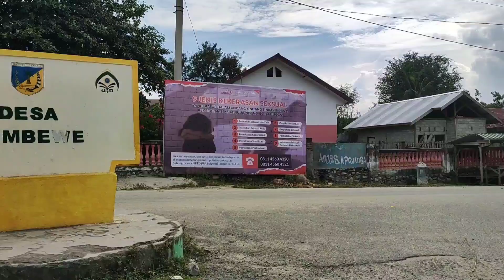PENJANGKAUAN TANPA BATAS PESANTREN KAMPUNG BERKAH PASIGALA SIGI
Dalam upaya Pencegahan dan Pemberantasan Penyalahgunaan dan Peredaran Gelap Narkotika (P4GN) di Indonesia. Bidang Rehabilitasi BNNP Sulteng memberikan informasi lewat sosialisasi terkait layanan Rehabilitasi dan Bahaya Penyalahgunaan Narkoba kepada para santri putra dan putri Pesantren Kampung Berkah Pasigala, Kab Sigi. Yang lokasinya berada di atas Bukit Poi Poopa.

Diharapkan dengan adanya sosialisasi ini dapat membuka wawasan para santri dan juga para Pengajar yang ada di Pesantren yang masih kurang informasi terkait bahanya dari penyalahgunaan narkoba dan langkah apa yang harus dilakukan jika ada keluarga, teman atau tetangganya yang terjerat penyalahgunaan narkoba. Sehingga tidak takut dan ragu lagi untuk melapor ke BNNP Sulteng.